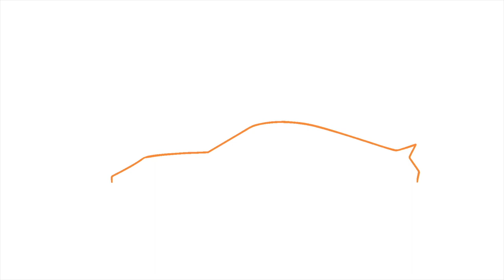Ožji izbor za moj novi avto!